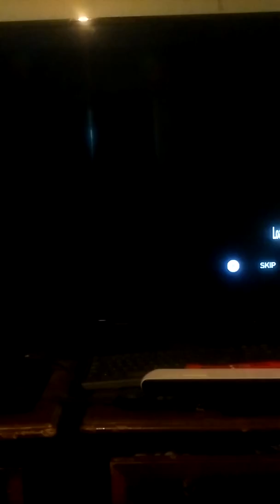ZombiU Gameplay #06 (Pt2)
Conclusion to the ZombiU 6th Gameplay